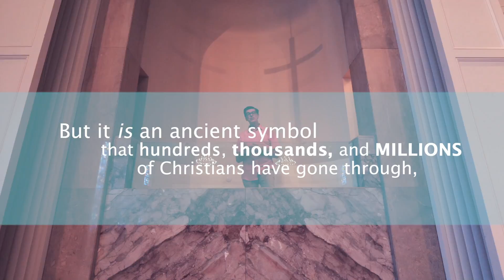A Sign of Believing FB/IG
Kick back and relax as Pastor Gary shows you A Sign of Believing